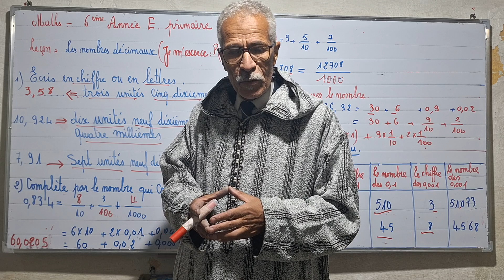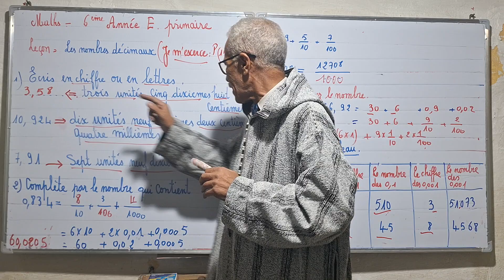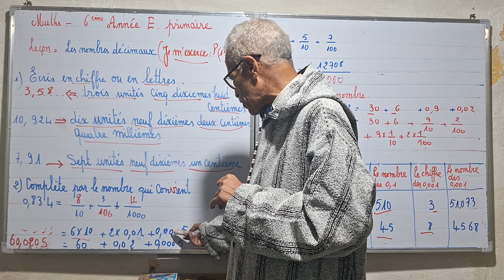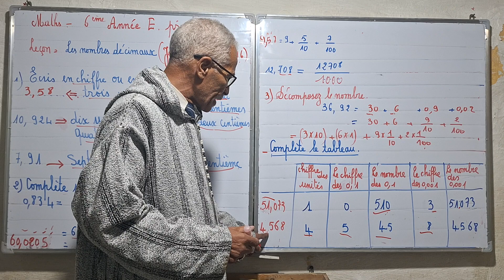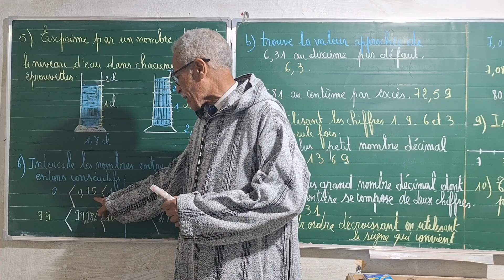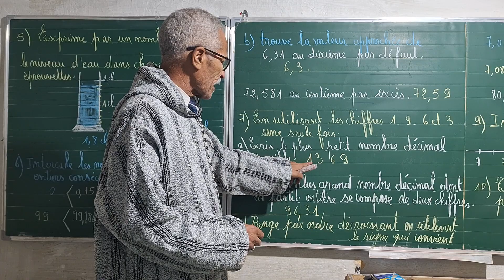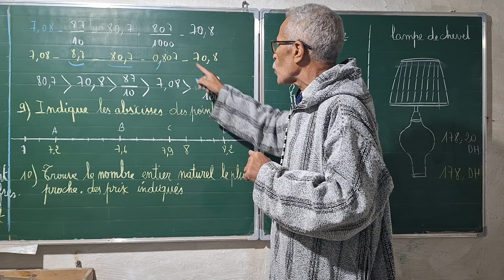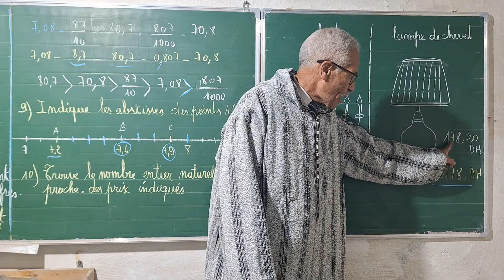Maths :6ème Année primaire les nombres décimaux. je m'exerce page 15 et 16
Les nombres décimaux. Je m'exerce.
Comparaison des nombres décimaux. Rangement